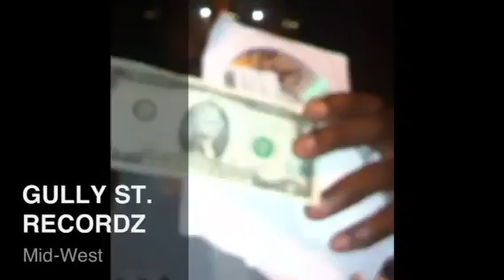Hi Hater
Gully St. Recordz
Gully Mobb Ent